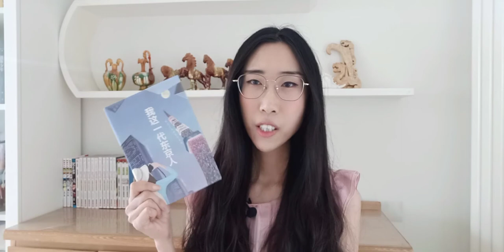【读书时间】用中文写作的日本人：新井一二三《我这一代东京人》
微博：@画画的安争鸣